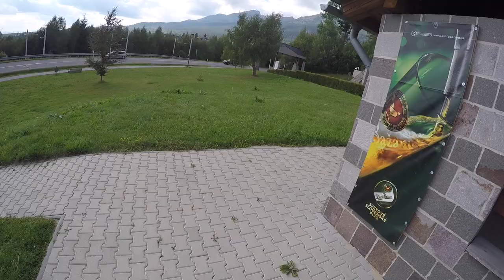Episode 0x0048 - 08/18/2017 - Tour de Slovensko, day 3, Nova Lesna - Štrebské Pleso - Nova Lesna